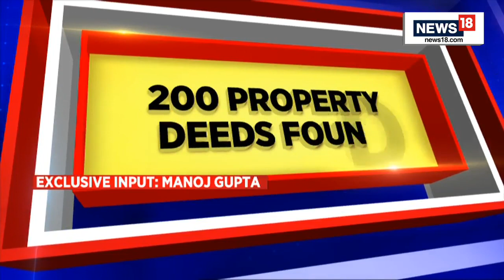Bihar Politics | Bihar News |Bihar 'Land For Jobs' Scam: 200 Property Deeds Found | Latest News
Stung by raids on a number of RJD leaders, Bihar Deputy Chief Minister Tejashwi Prasad Yadav on Wednesday called the Enforcement Directorate (ED), the Central Bureau of Investigation (CBI) and the Income Tax (IT) department three jamaai" (sons in-law), which the BJP sent to states where it was not in power. Taking part in a debate on the motion of confidence moved by the new ‘Mahagathbandhan’ government, Yadav accused the BJP of having tried to “break" Chief Minister Nitish Kumar’s party in a bid to “wipe out socialist ideology".
n18oc_breaking-news